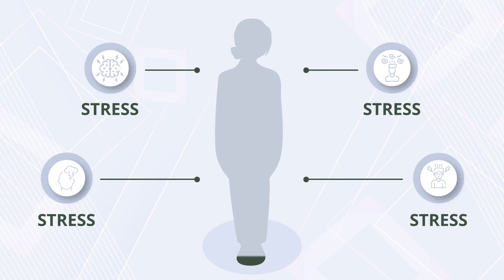MultiSpa - Frequenzmatte. Erklärvideo 2D- und 3D-Animation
Wir helfen Unternehmen wie Sie mit Videos mehr Kunden zu gewinnen. Professionell und effektiv – vom Konzept bis zum Sound Design.

Möchten Sie auch einen hochwertigen Imagefilm oder ein animiertes Erklärvideo erstellen lassen? – Wir helfen Ihnen gerne! Kreativ, engagiert, zuverlässig.

STEP Film
2D-Animation | Motion Design | Videoproduktion

Don´t read this part / Nur für Suchmaschinen:

Stepfilm, step film, step-film, erklärvideo, imagefilm, imagevideo, kameramann, videoproduktion, motion graphics, after effects, videoschnitt, hamburg, motion design, unternehmensfilm, unternehmensvideo, firmenvideo, eventvideo